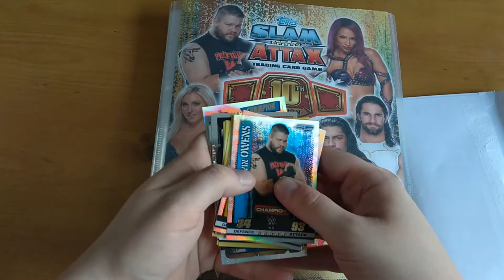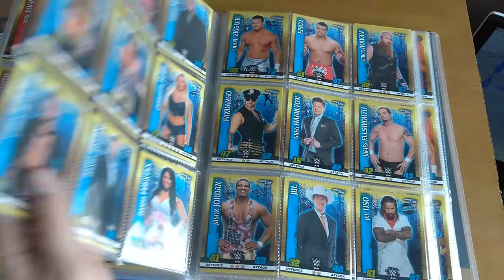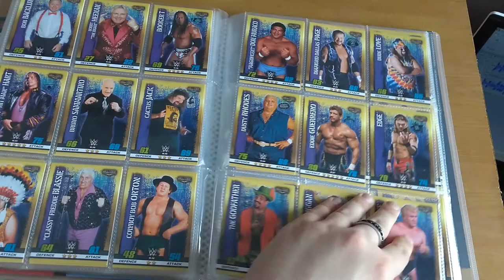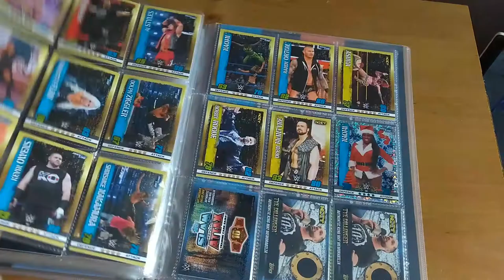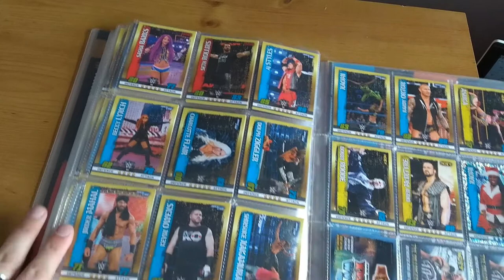Topps WWE Slam Attax 10th edition - Final opening to complete the base card collection.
We finally finish the Topps WWE Slam Attax 10th edition collection of base cards. We only needed 9 in the end after getting Champion Asuka from ebay, so we put an order in with Topps for the remaining cards.